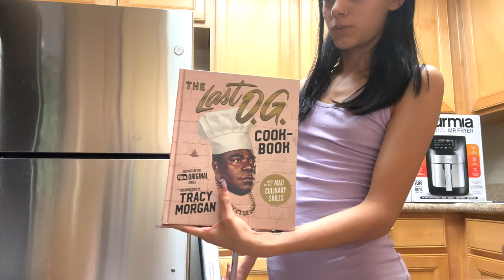Moving out Process! Vlog, House tour, Hauls!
moving out and moving into my own place! house tour and shopping hauls!